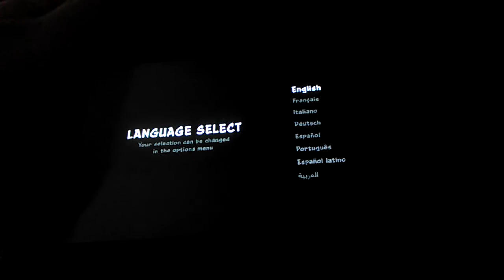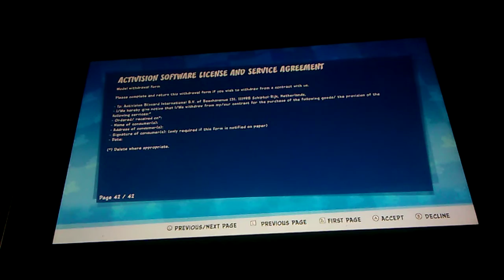ctr racing nitro Nintendo switch episode 1 don't get it